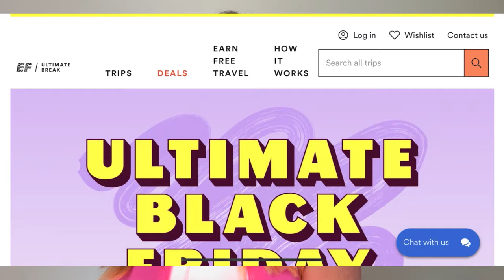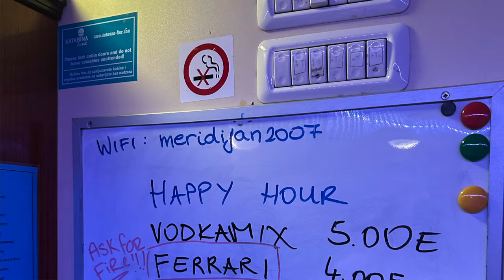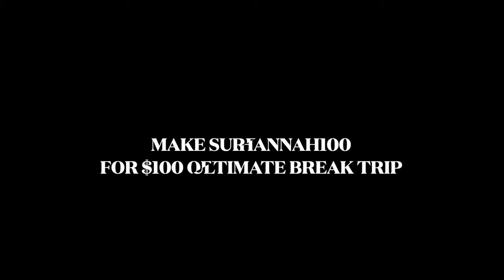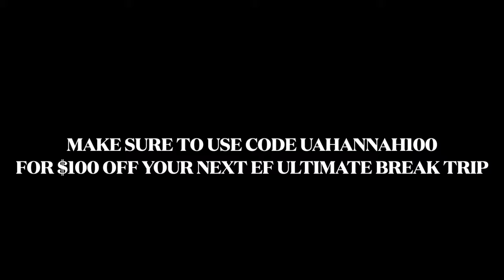Cruise Croatia with EF Ultimate Break REVIEW + BOAT TOUR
Thanks for taking the time to watch my video on Croatia! If you’ve been researching how to travel in your 20’s, EF Ultimate Break is your answer. They have 65+ trips on their site that can take anyone ages 18-35 all over the world. You can even go SOLO which is what I have done for the 6 trips I’ve taken with EF. You end up meeting some great people & get to see the world - all for an affordable price thanks to payment plans with no interest.

This is not a sponsored video, but I am an ambassador with EF since I’ve loved all my trips I’ve taken with them!  Meaning, if you are looking at booking a trip you can use my code UAHANNAH100 for $100 off but you HAVE to use this link in order for the code to work

Check out my Instagram @hannahreeserrrr and TikTok @hannahreeser14 to see more posts about EF ;)